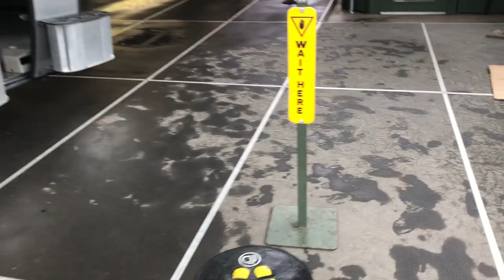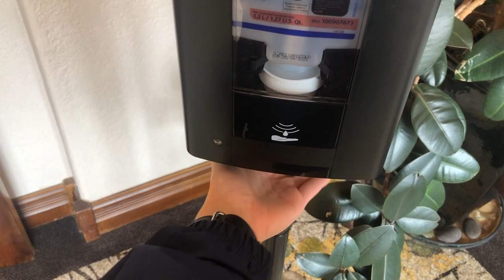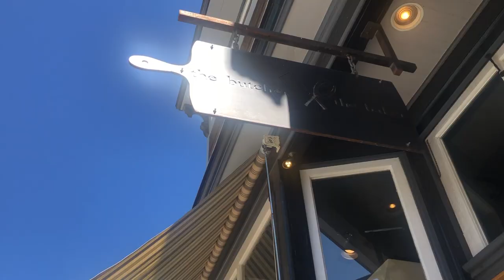VLOG: week in colorado!!! hiking, mountain jeep tour, enjoying family ☆ sarah roberts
hi hi! PLEASE WEAR A MASK, SPREAD LOVE :)

in today's vlog - we are in telluride, colorado! lots of hiking, beautiful views and laughs! my family has property there, it was special to get away during all this craziness and spend time with my favorites!! BLESSED AND REFRESHED!

SOCIALS !

xoxo